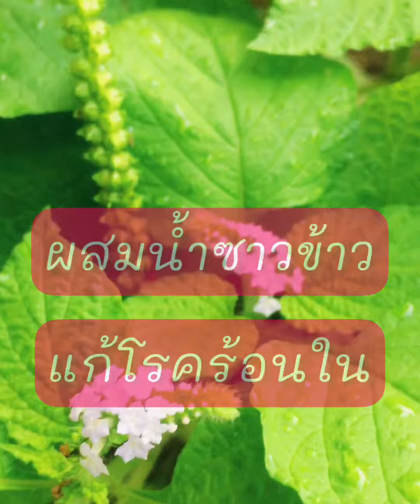ในวันทำงานในสวน when I work in the garden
The life of a small farmer  in rural Thailand  wealthy happiness  Because we have soil, grass, sky and water, non-weed, beautiful, fresh and happy.
ชีวิตของเกษตรกรแปลงเล็ก ในชนบทของประเทศไทย ที่ร่ำรวยความสุข เพราะเรามีดิน หญ้า ฟ้า และน้ำ วัชพืชที่ไม่ใช่วัชพืช ความสวยงาม สดชื่น และมีความสุข
小農的生活 在泰國農村 富裕的幸福 因為我們有土，有草，有天空，有水，沒有雜草，美麗，清新，幸福。
작은 농부의 삶  태국 시골에서  부유한 행복  흙, 풀, 하늘, 물, 잡초 없는 잡초, 아름다움, 신선함, 행복이 있기 때문입니다.
ជីវិតកសិករតូចតាច  នៅជនបទថៃ  សុភមង្គលទ្រព្យសម្បត្តិ  ព្រោះយើងមានដីស្មៅមេឃនិងទឹកស្មៅដែលមិនមានស្មៅមានសម្រស់ស្រស់ស្រាយនិងមានសុភមង្គល។